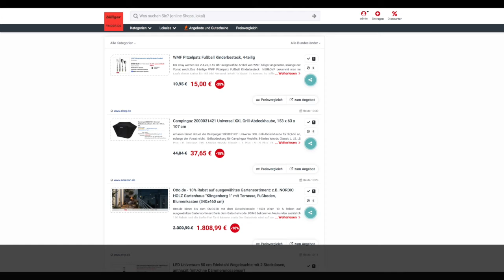Schnäppchen/Billiger des Tages 31.03.20 - Campingaz 2000031421 Universal XXL Grill-Abdeckhaube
Heute ist Schnäppchen/Billiger des Tages - Campingaz 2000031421 Universal XXL Grill-Abdeckhaube.